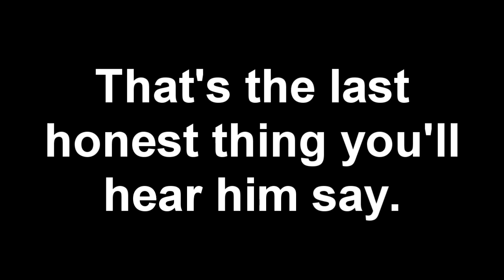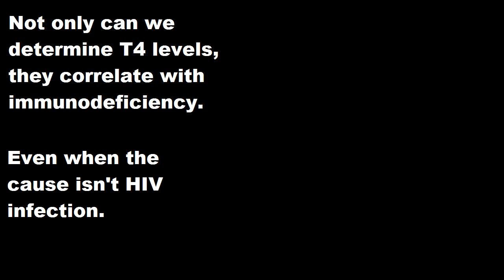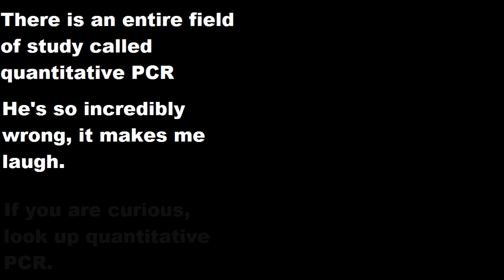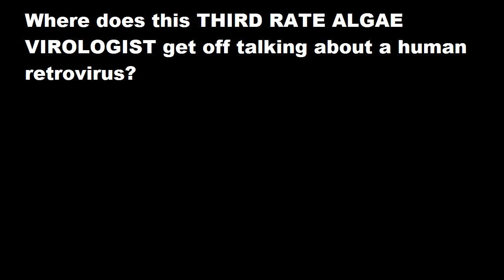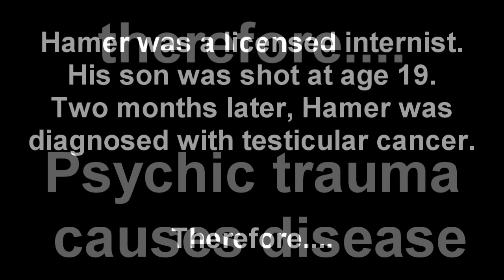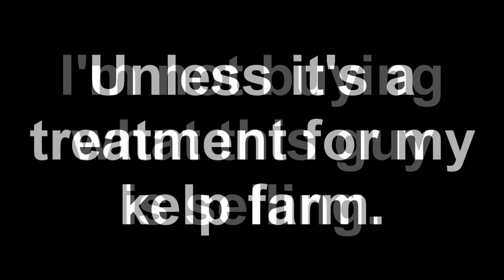30 Million Lives: Episode 3, Stefan Lanka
Stefan Lanka is a German scientist turned New Age Medicine publisher.  He denies a viral origin of hepatitis, KS, and is against vaccination and Tamiflu.

I meant to polish this one a bit more, but medical issues prevent me from spending too much time working on videos right now.